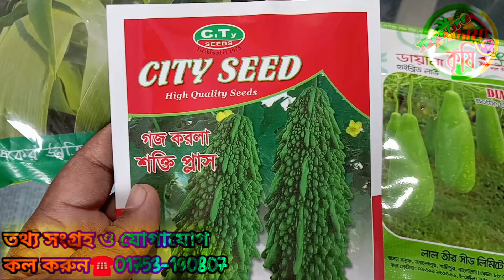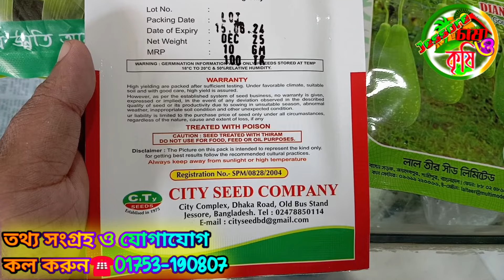আগাম জাতের সবজি চাষ ও হাইব্রিড বীজ সংগ্রহ করতে পারেন, বেকারত্ব সমাধান।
এই চ্যানেলটি সকল খামারী,মাছ চাষী,ও কৃষকদের জন্য বিভিন্ন ধরনের পরামর্শমূলক ভিডিও  প্রচারের জন্য।।যাতে করে আপনাদের কৃষিজ জীবনকে আরো লাভজনক করে তোলা যায়...।

চ্যানেলটি ভালো লাগলে লাইক কমেন্ট করবেন।

যে কোন প্রয়োজনে নিচের নাম্বারে যোগাযোগ করুন- 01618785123